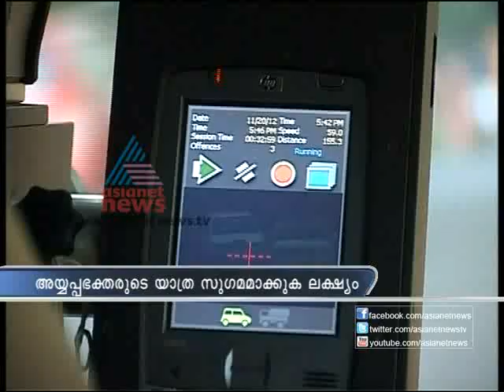Asianet News@9am 26th Nov part 2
Top Stories:
1) PK Venukuttan Nair passes away
2)sabarimala news
3)All Party meeting today
4) Mumbai attack